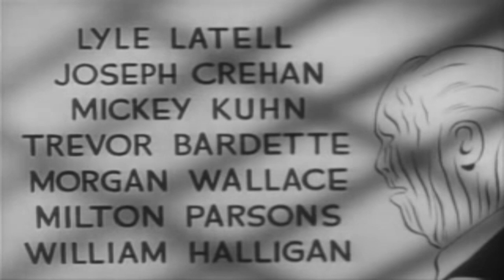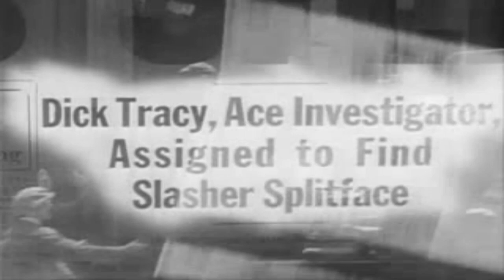형사 딕 트레이시 Dick Tracy 1945 | 자막 | 범죄 | 느와르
딕 트레이시(Dick Tracy, Detective라고도 함)는 체스터 굴드(Chester Gould)가 제작한 딕 트레이시(Dick Tracy) 연재 만화를 원작으로 한 1945년 미국 액션 영화입니다. 이 영화는 RKO Radio Pictures가 개봉한 Dick Tracy 영화 시리즈의 네 편의 작품 중 첫 번째 작품입니다.